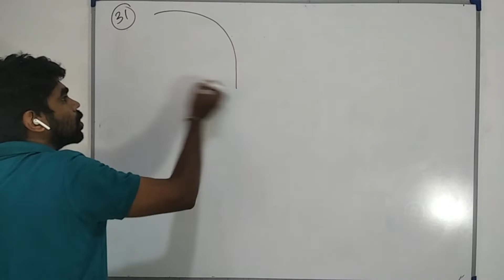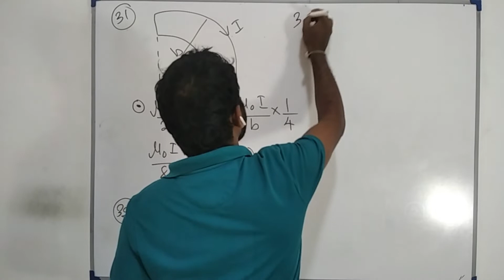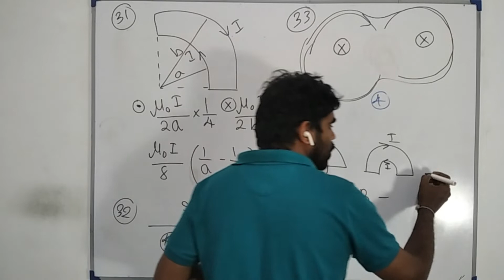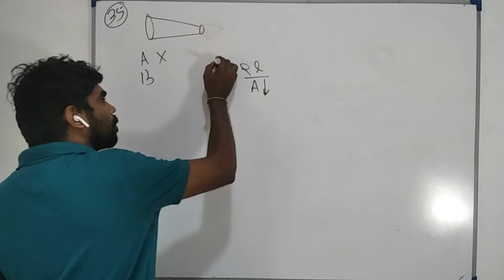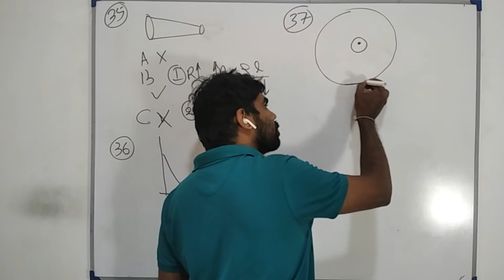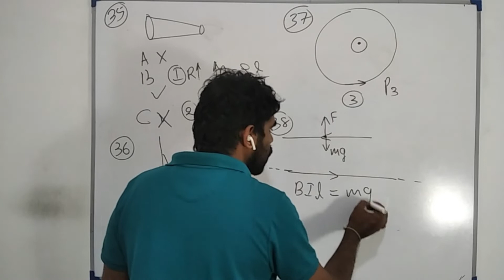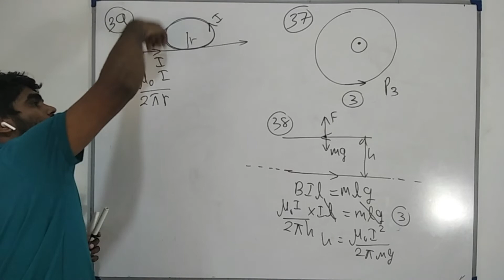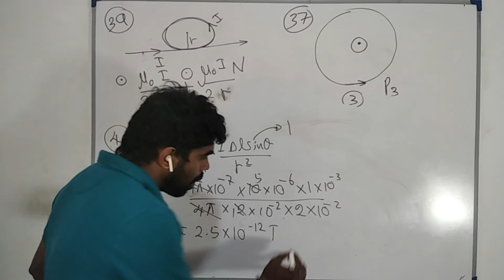Magnetic fields |Magnetic effect 04| Advanced level Physics| MCQ discussion in Sinhala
In this video I'm discussing that how to solve physics multiple choice questions on magnetic Fields for G.C.E advanced level students in Sinhala.

PDF download link👇👇👇👇 බාගන්න
චුම්බක ක්ෂේත්‍ර (ධාරාවේ චුම්බක ඵලය 04)

What's app
If you like my video